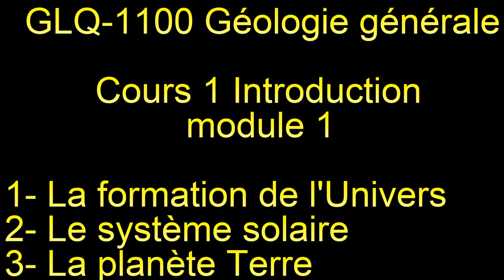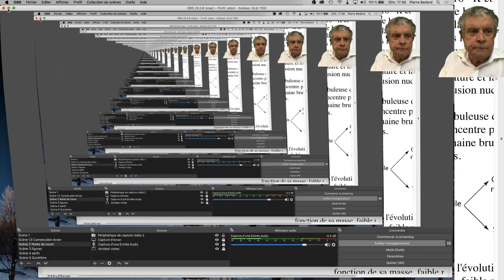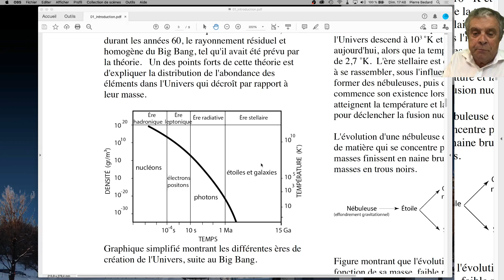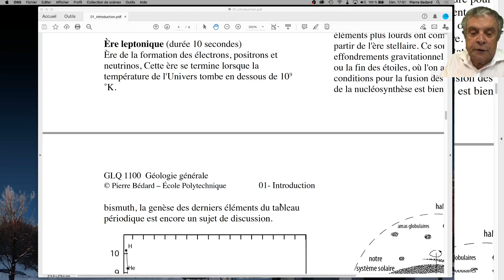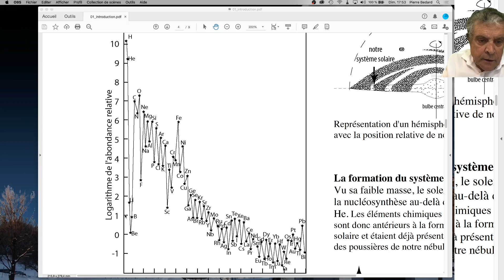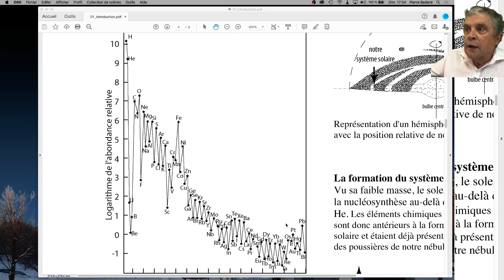chap 01 Introduction module 1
cours GLQ1100 Géologie générale
chapitre 1 module 1
La formation de l'Univers